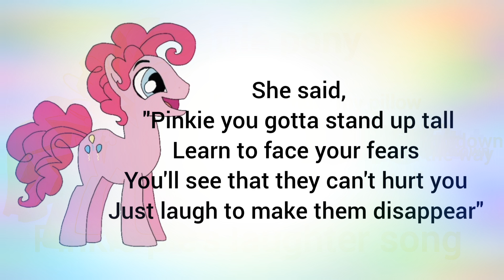My little pony- Pinkie Pie's laughter song (Colt Version)